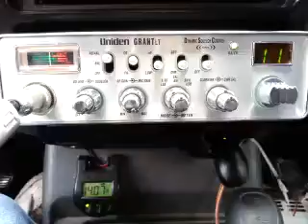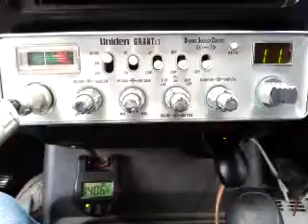03-02-2016 ModSqd JohnDoeNE